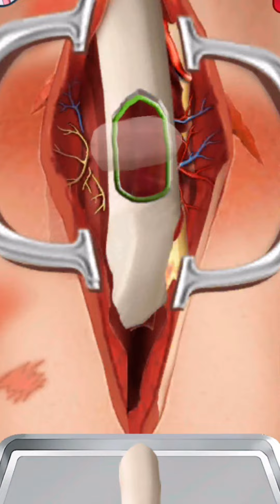ASMR Remove unmanaged piercing pus animation | Squeeze nose acne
The girl with a lot of nose piercings but do not know how to clean leads to inflammation and pus. Beauty is also important, but take care of yourself!

healing soul asmr
acmp
deep cleaning
asmr sleep
asmr no talking
asmr brain massage
satisfying experience
2d animation
remove unmanaged piercing pus animation
squeeze nose acne
cleaning piercing animation
nose piercing treatment
deep cleaning inside nose

Cleaning 22mm ear gauge hole swollen for lady

All content, video animation belong to Healing Soul ASMR